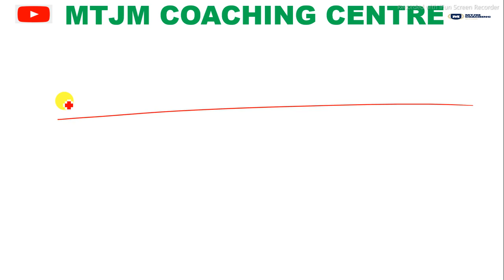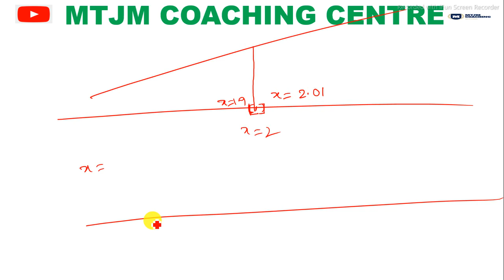WBP WIRELESS OPERATOR MATH CLASS 01 , Math class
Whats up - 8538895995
TELEGRAM Math class
WBP Wireless Operator MCQ 9
WBP Wireless Operator 2021 part 04
WBP Wireless Operator 2021
Math class telegram
WBP Wireless Operator math class 10
WBP WIRELESS OPERATOR MATH CLASS 01
WIRELESS OPERATOR MATH